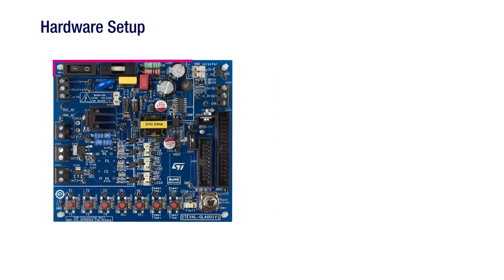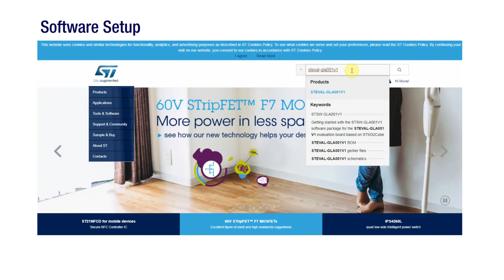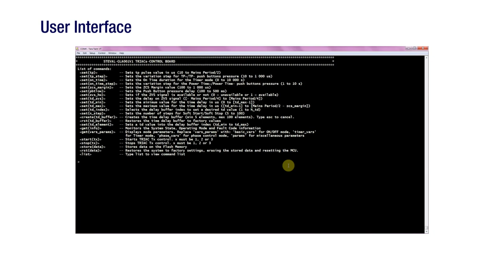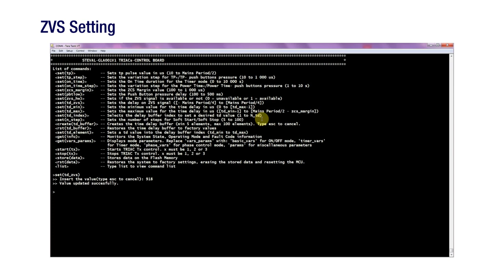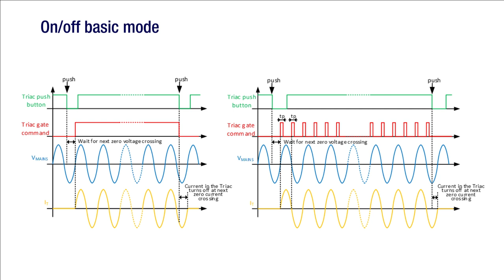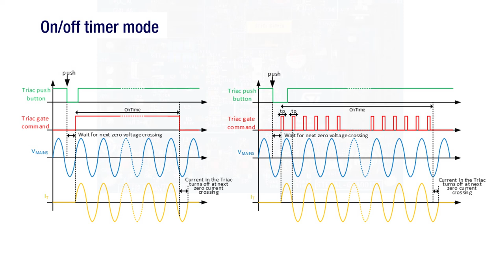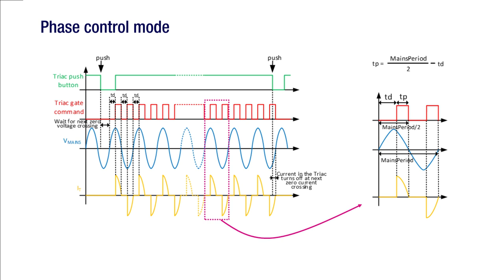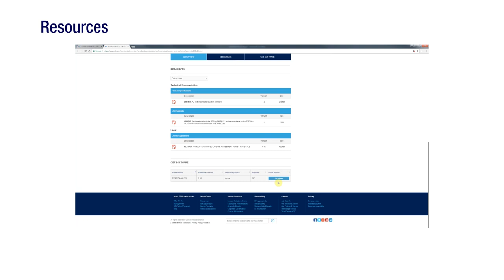Getting started with STEVAL-GLA001V1 AC switch and Triac insulated control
The STEVAL-GLA001V1 evaluation board allows isolated control of three AC loads up to 1 kW (230 Vrms) with Triacs and AC switches (solid state solution), particularly suitable for residential appliances. The board is controlled with an STM32 microcontroller embedded on its Nucleo development board. The isolation of the circuit is made by optocouplers; and different gate control modes are available to test loads as for example in dimmer function.

Key features:
• Fit any 5 to 35 mA triggering gate current Triac / AC switch, such as ACS108-8TN, ACST310-8B or T1635T-8FP assembled on the board
• Interface with STM32 Nucleo-64 development board
• Three control modes available thanks to STM32 Nucleo-64 firmware (continuous or pulse gate current, timer option and phase angle control)
• Easy to configure through user-friendly interface
• Compatible with any external microcontroller

For more information about Triac, Thyristor and AC Switch, visit us